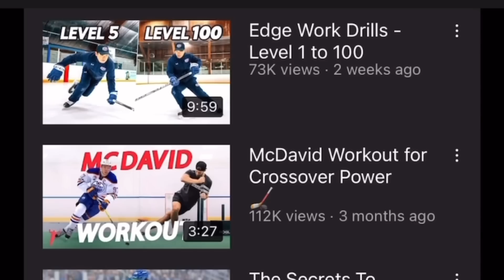This is getting embarrassing for the Vancouver Canucks...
The Vancouver Canucks lost to the Winnipeg Jets 7-4 and they showed more of what has been plaguing them all season long. Leadership & chemistry has been a concern, and as frusturations begin to grow, there is a common theme with what keeps happening. We cover all this in todays video.